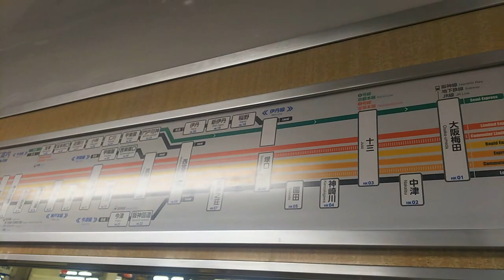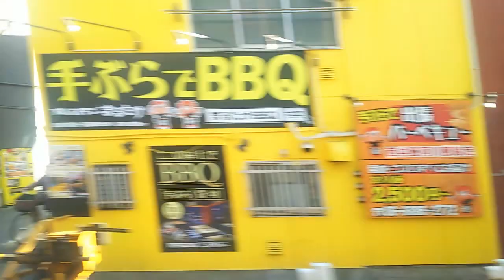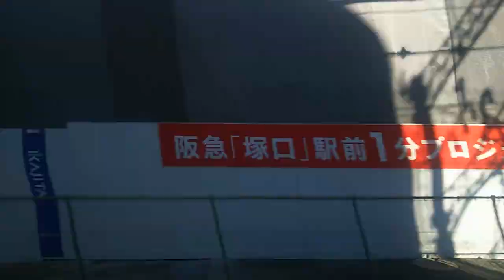【阪急神戸線】大阪梅田～岡本間、右側車窓 Osaka-umeda Okamoto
大阪梅田駅から午前10時ジャスト発の3本の電車(京都線・特急京都河原町行き、宝塚線・急行宝塚行き、神戸線・特急新開地行き)が、十三駅まで同じ方向に進む様子はなかなか圧巻の光景です。

今回は特急新開地行きに乗車しています。
この区間(大阪梅田～岡本)の途中停車駅は、十三駅、西宮北口駅、夙川駅となっています。

0:16、隣のホームにも特急新開地行きが停車してますね
0:50、大阪梅田駅発車します
1:13、向こうは急行宝塚行きが発車しました
1:21、さらに向こうには特急京都河原町行きが見えますでしょうか
2:15、中津駅通過
2:49、淀川渡る
3:59、十三駅着。左奥に見えてくる京都河原町行きはまだ停車してないので、この電車が先着でしたね。
4:46、発車します、奥に見える特急京都河原町行きも同時に発車。
4:51、そして急行宝塚行きも発車
5:03、ここで宝塚行きと京都河原町行きとはお別れです
5:09、国道176号線くぐる
5:29、十三バイパス(国道176号線)くぐる
5:39、山陽新幹線くぐる。下には北方貨物線。
5:47、大阪市立十三市民病院
6:05、神崎川駅通過
6:12、神崎川渡る。大阪市から豊中市へ。
6:51、阪神高速11号池田線くぐる
7:11、旧猪名川渡る。豊中市から兵庫県尼崎市へ。
7:18、猪名川渡る
7:29、名神高速道路くぐる
7:54、園田駅通過
8:21、藻川渡る
8:28、山陽新幹線くぐる
9:04、三菱電機伊丹製作所
9:17、JR宝塚線(福知山線)またぐ
9:40、塚口駅通過
10:47、武庫之荘(むこのそう)駅通過
11:35、左奥から尼崎市立武庫南小学校
11:43、武庫川渡る。尼崎市から西宮市へ。
12:20、阪急電鉄西宮車庫
12:55、アクタ西宮
13:21、西宮北口駅着。なかなかユニークな名前の駅だなぁ。
15:11、西宮市立平木小学校
15:18、東川渡る
15:52、国道171号線またぐ
16:49、夙川(しゅくがわ)駅着
17:23、奥に阪急甲陽線の電車が見えます
18:22、この辺りで西宮市から芦屋市へ。
19:15、芦屋川駅通過
19:43、この辺りで芦屋市から神戸市東灘区へ。
20:06、高台に見える白い建物、甲南女子大学
20:18、高台に見える白い建物、神戸薬科大学
21:04、岡本駅着

乗り換え阪急線、大阪梅田駅から大阪メトロ谷町線、東梅田駅へ、はコチラ